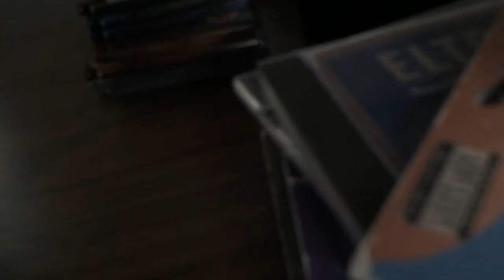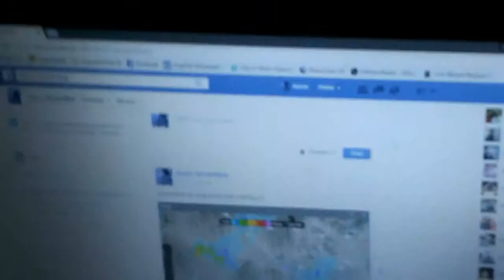rainy weather 5 - 6 - 16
some rainy weather form a couple of days ago enjoy :)